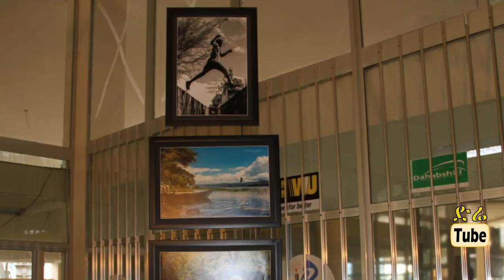Ethiopian Photographer's Club Present Photo Exhibition @Morning Star Mall